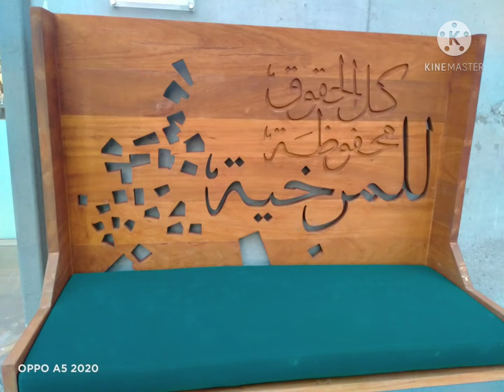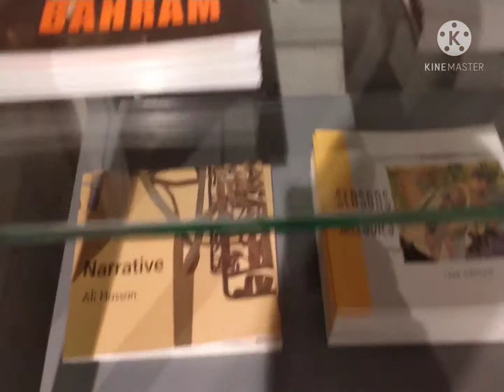🔥 fire station museum/Gallery Doha Qatar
ang larawan  na ito ay makikita natin Kong gaano pinamalas ang angking galing  at husay sa Pag pinta ng mga artist  sa panahon ng covid at inilarawan dn nila  Kong paano labanan natin ang panahon ng pandemia sa boong bansa ...pagtatanim oh pagawa ng halamanan sa likod bahay or sa mga Paso o gamit na mga lata (recycled) ,pagkikipagusap sa pamilya & pray ,Pag pinta upang mawla ang pagkabagot ,inip sa loOb ng Bahay sa panahon ng pandemia..sanay magustohan nio ito SalamAt po..
ayun lamang sa aking pagkakaunawa sa larawan💗💕 ...